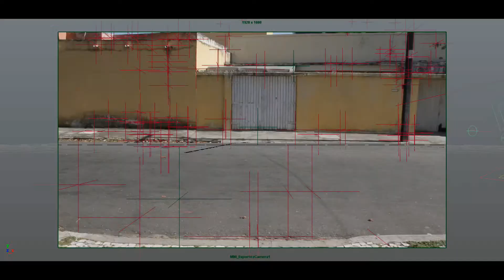RENDER FINAL h264A